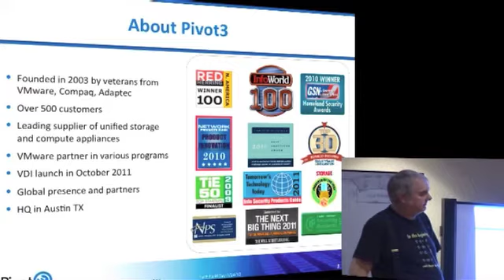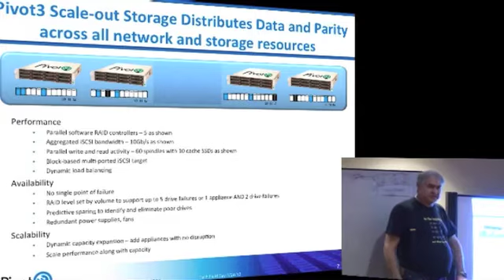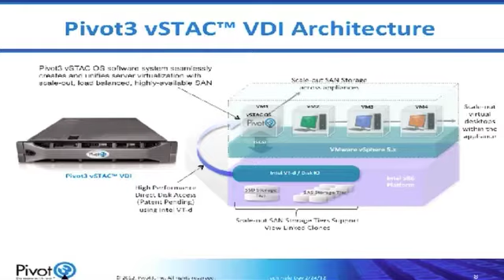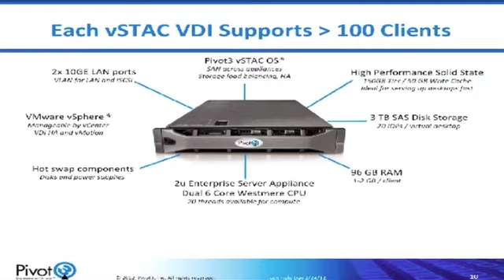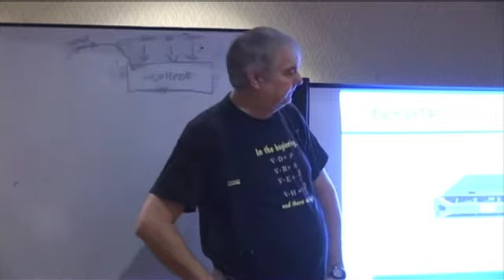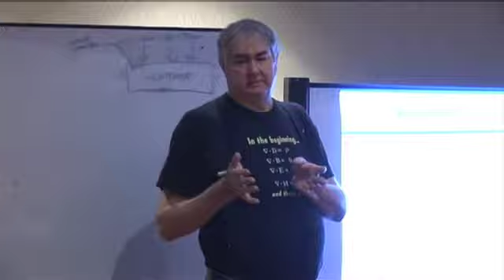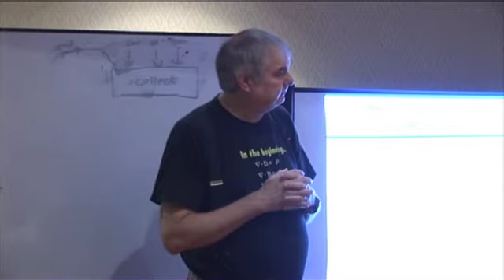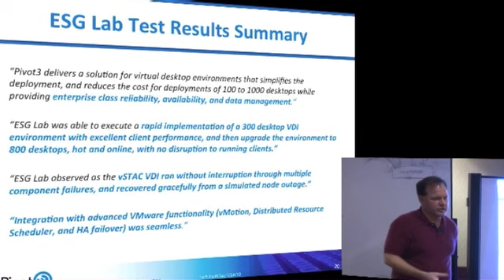Pivot3 vSTAC VDI Intro and Tech Overview at Virtualization Field Day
This session provides a technical introduction to Pivot3 vSTAC appliances presented by Bill Gallaway, CTO and Olivier Thierry, CMO